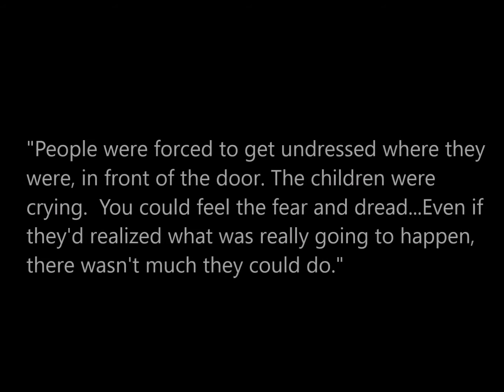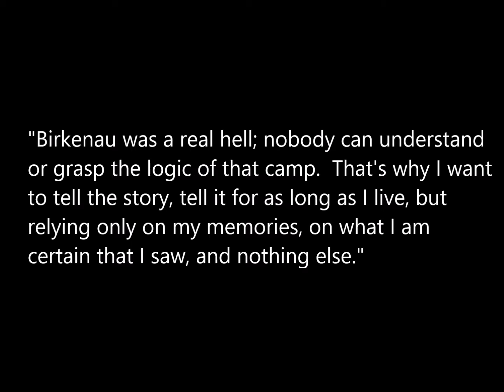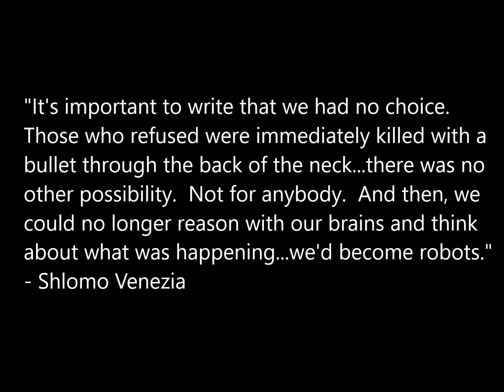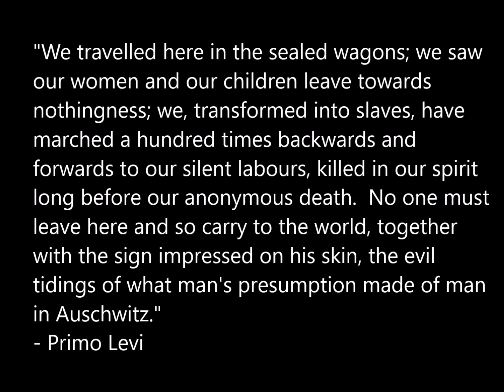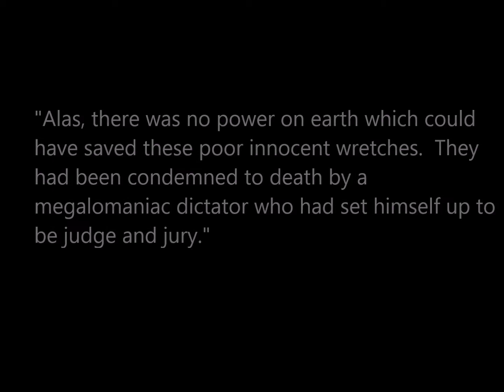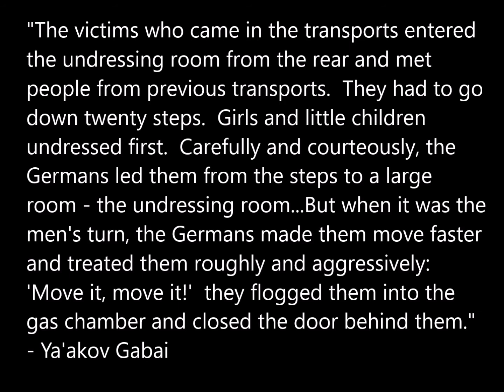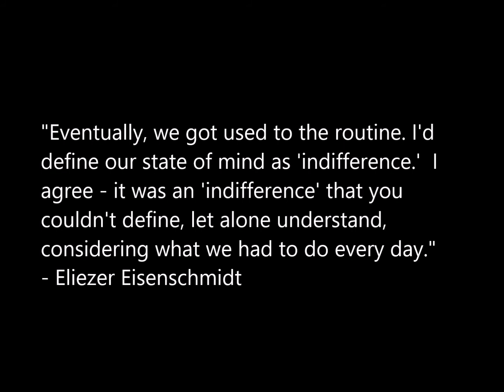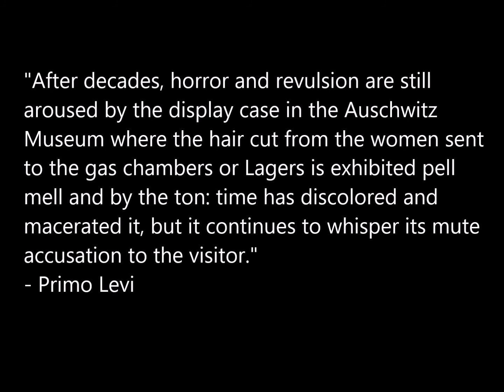Sonderkommando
Quotes from Jewish Sonderkommando, images of Auschwitz;
Music:  Holst, The Planets, Op.32: V. Saturn, the Bringer of Old Age; Vienna Philharmonic Orchestra & Herbert von Karajan

References
We Wept Without Tears, Gideon Greif
Inside the Gas Chambers, Shlomo Venezia
Eyewitness Auschwitz, Filip Müller
Trap with a Green Fence, Richard Glazar
Survival in Auschwitz, Primo Levi